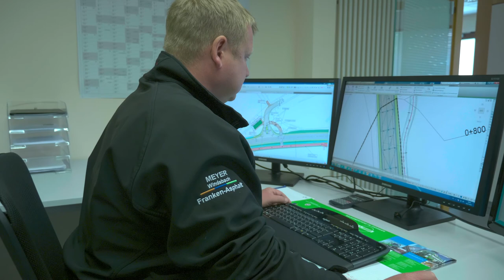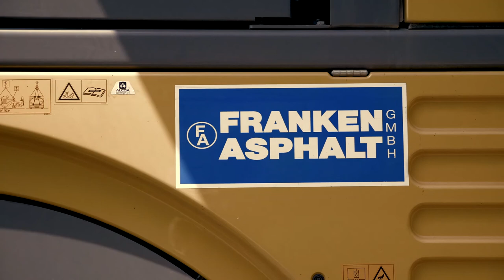Firmenvideo Gustav Meyer Straßenbau in Windsbach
Die Firma GUSTAV MEYER GmbH ist ein mittelständisches Unternehmen mit Sitz im mittelfränkischen Windsbach. Seit über 50 Jahren sind wir ein zuverlässiger und leistungsstarker Partner in Kanal- und Straßenbau. Zur MEYER-Firmen­gruppe gehören neben Gustav Meyer Straßen­bau die Firmen Franken Asphalt sowie die Meyer Recycling und Bau­schutt­deponie. Unsere lang­jährige Erfahrung im Tief-, Kanal- und Straßenbau wird von unseren Auftrag­gebern aus dem öffentlichen, gewerblichen und privaten Bereich sehr geschätzt. Auf Grund von kom­petenten und motivierten Mit­arbeitern und eines großen modernen Fuhr- und Maschinen­parks setzen wir Projekte in kürzester Zeit und höchster Qualität um.